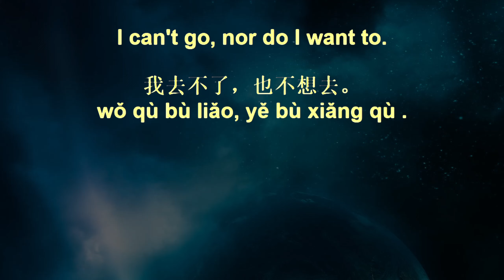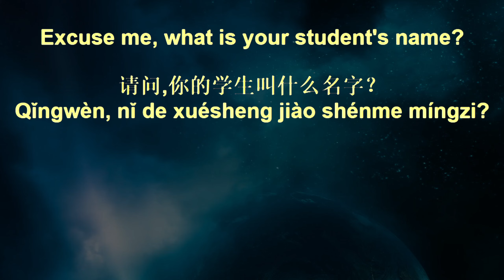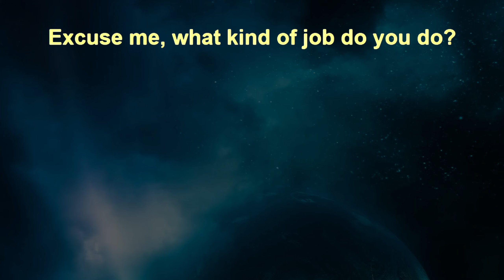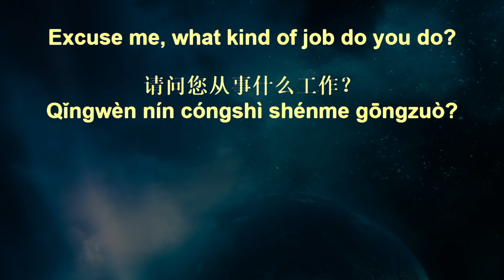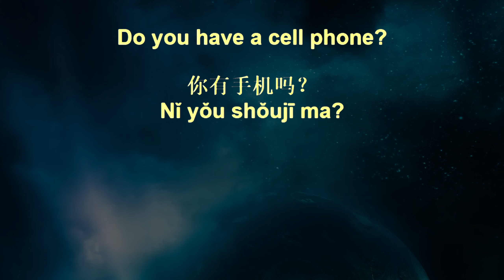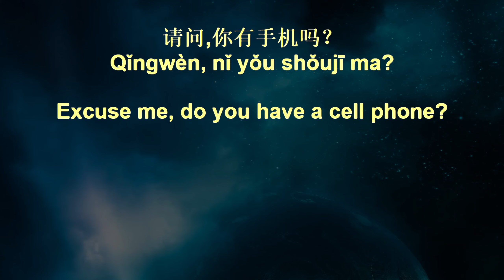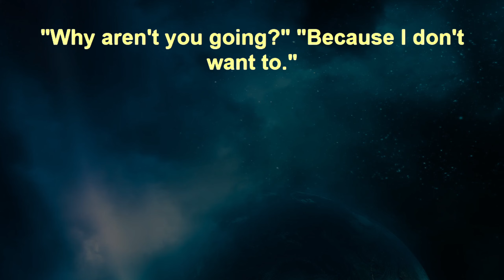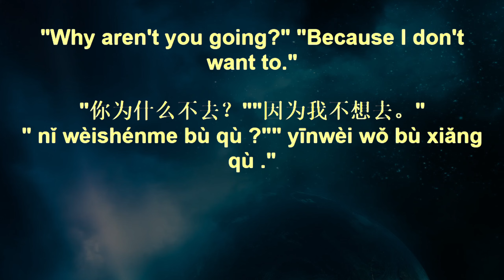Voice Garden Chinese Sentences+ 67